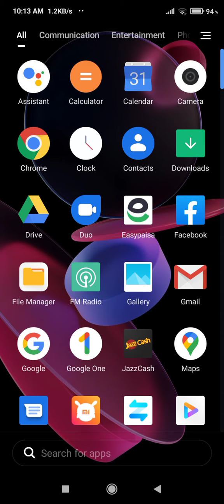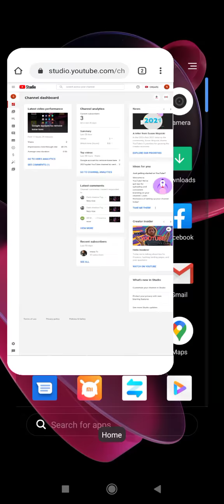how to hidin YouTube subscribers on youtube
qadeer atta moh